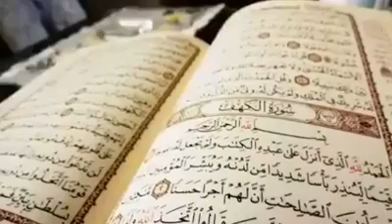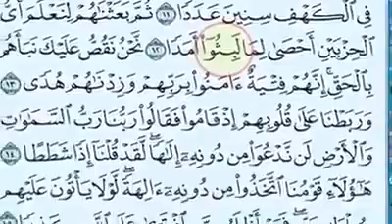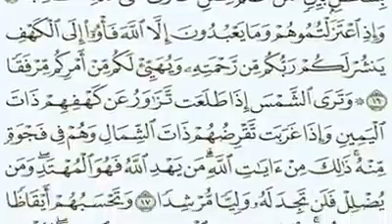ما بين لبثوا و لبثوا 309 كلمة - معجزات سورة الكهف